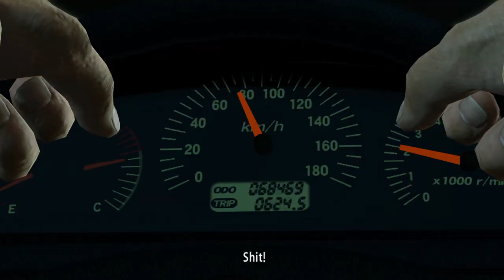Yakuza Kiwami - Part 17: Ka Long Problem (No Commentary)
This is a Let's Play, walkthrough, and playthrough of Yakuza Kiwami. In this episode Kiryu along with Date-san will confront the Snake Flower Triads turf in Yokohama to save Haruka.

GAME: Yakuza Kiwami
AUTHOR: Sega